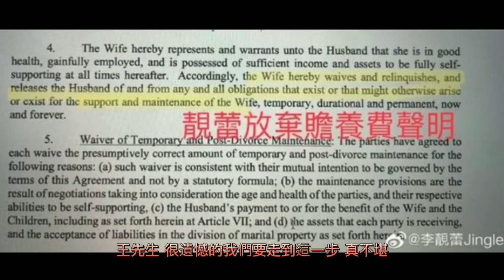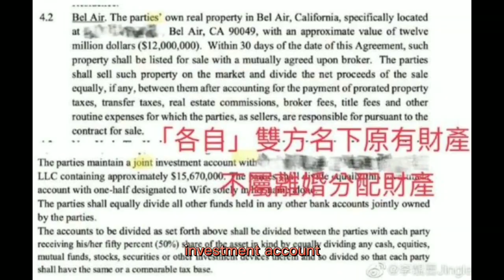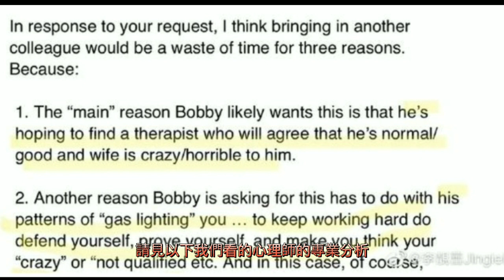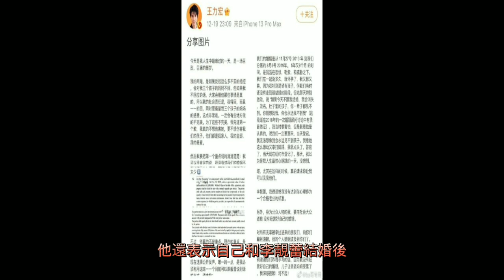李靚蕾深夜再發長文回應王力宏：心理師認為你有性成癮，將持續回復其他問題